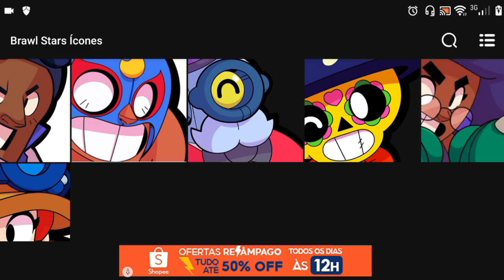20 Curiosidades sobre a Piper que você Não sabia dela no Brawl Stars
Olá pessoal, nesse vídeo eu vou estar falando de 20 Curiosidades sobre a Piper que você provavelmente não sabia sobre ela!! 😍

Aqui no canal tem videos Segunda e Quinta! as 18:00 horas.

TODA HONRA E GLÓRIA AO CRIADOR

😘Ajude este Canal:
Nome: Thiago Edgard da S. Dorneles
Banco: Inter